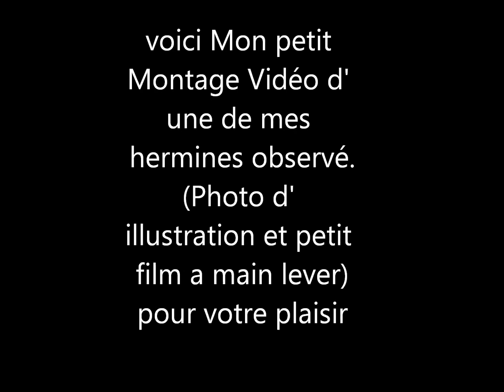mon nouveau petit montage de mon hermine observé.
belle observation.filmé a main lever

Pour votre plaisir en esperant qu elle vous plaira